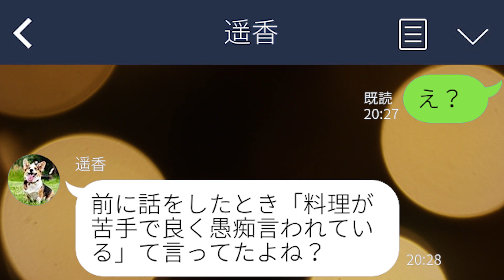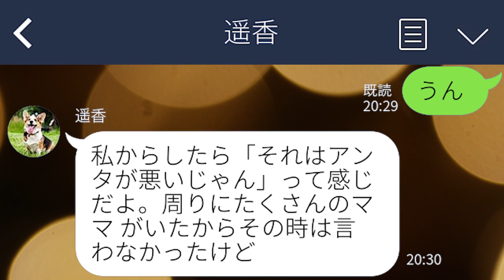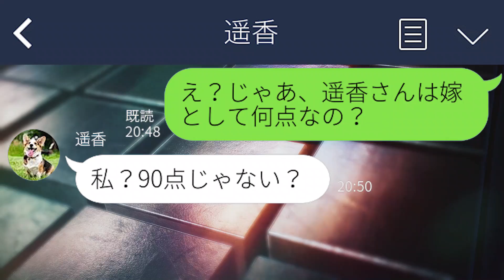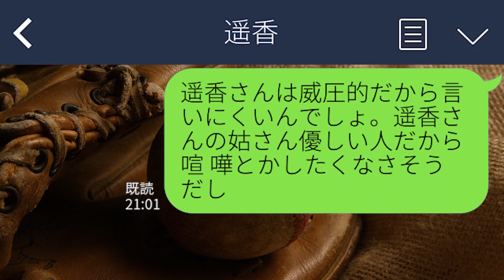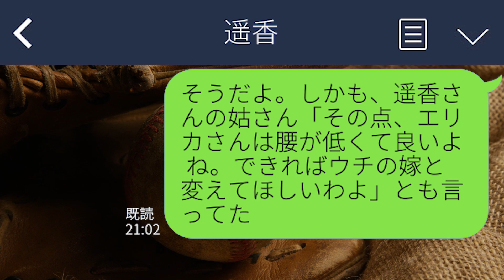【LINE】上から目線で説教してくるママ友に現実を教えてあげたら衝撃の結末が・・・